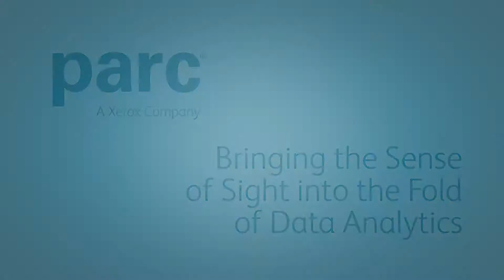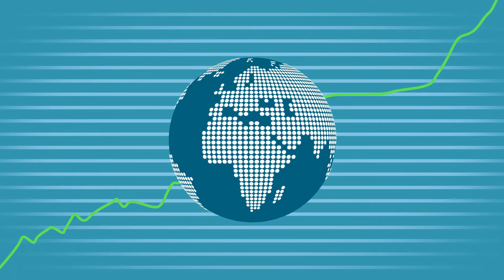How video analytics can improve the retail customer experience.